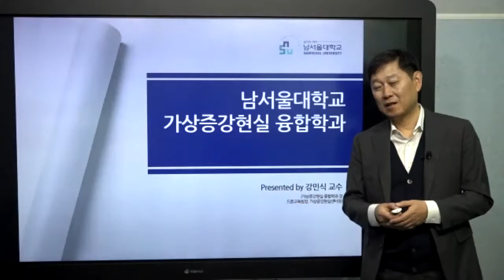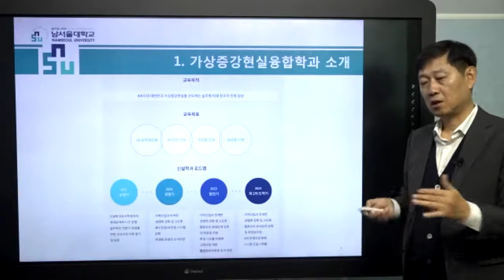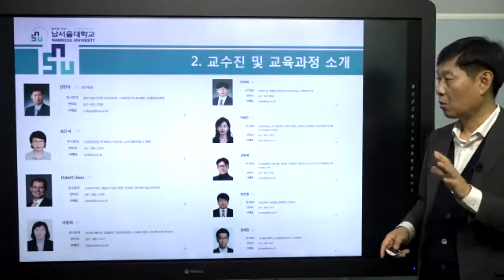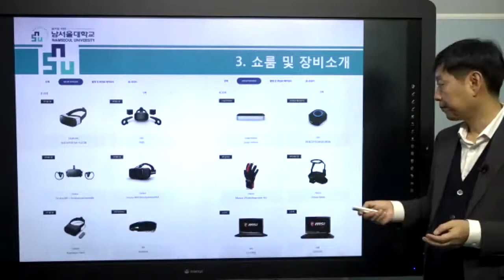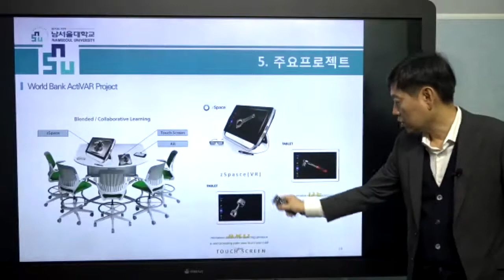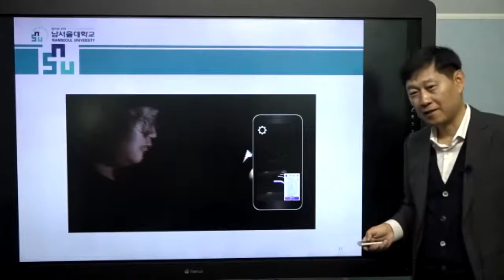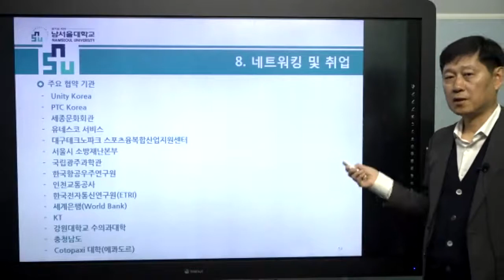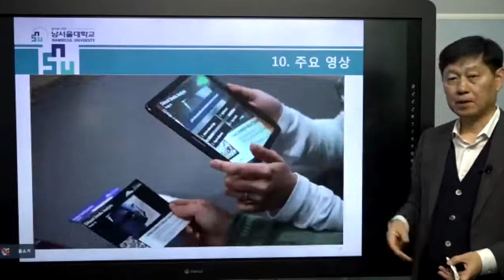남서울대 가상증강현실융합학과를 자세히 알아보자! 가상증강현실융합학과 비전설명회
남서울대 가상증강현실융합학과 비전설명회 영상입니다.